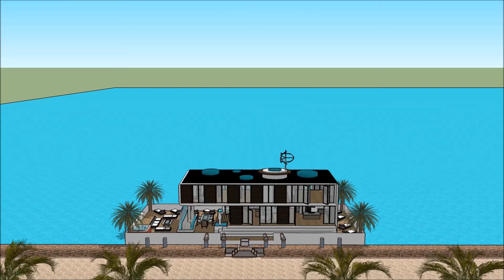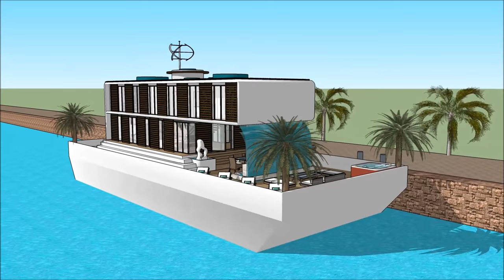Contemporary Houseboat casa flotante floating in Marina Buenos Aires ARGENTINA Super Mega Yacht Rent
The Contemporary Houseboat casa flotante floating in Marina Buenos Aires ARGENTINA Super Mega Yacht Rent is made to sustain quality of life: i Santiago Chile Provincia de Buenos Aires Rosario Córdoba Bariloche Barrio Parque Martinez San Isidro Nordelta  Barrio Norte Palermo Recoleta Madero Belgrano Concepcion Valparasio Mar del PlataLima peru Bogotá Colombia Caracas Venzuela Salvador Guayaquil Ecuador Santa Cruz de la Sierra Bolivia Montevideo El Alto Puente Alto Suriname Medellín Curitiba Callao French Guinana Grenada St Vincent And Grenadlines Barbados Isla Santa Cruz Hawaii Honolulu Kapolei Molokai Maui Island of Hawaii Lahaina Apia  Upola Samoa or elsewhere.

The Contemporary Houseboat casa flotante floating in Marina Buenos Aires ARGENTINA Super Mega Yacht Rent includes an Extravagant Barge Design ready for the extravagant user to rent the barge Houseboat

The Contemporary Houseboat casa flotante floating in Marina Buenos Aires ARGENTINA Super Mega Yacht Rent has three level plans with basement underneath it, which consist all the facilities needed for the renter. The Houseboat Barge has a unique modern contemporary design with unique architectural features. It has its own lounge area with gorgeous view of the bay.